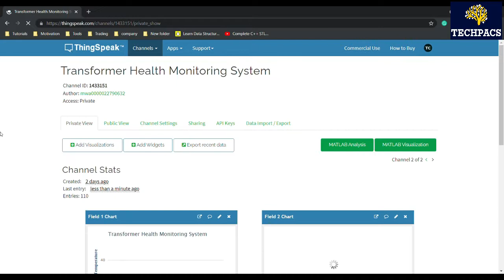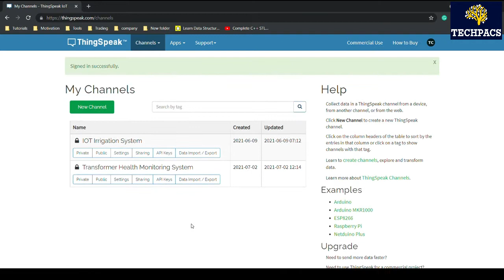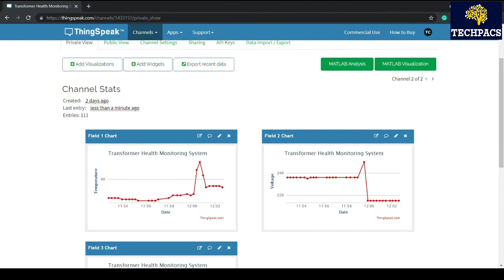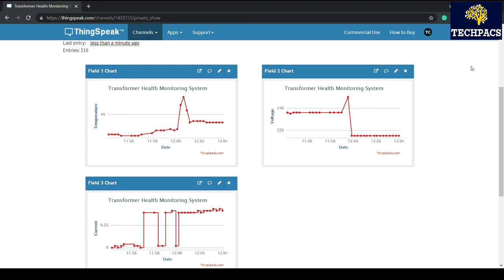IOT based Transformer Health Monitoring system | Real time Transformer Health Parameters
This video is about the IoT-Based Transformer Health Monitoring System with Real-Time Data. In this video you will see the working model and detailed description of this project.

Transformers are critical for power distribution. Learn about an IoT-based health monitoring system for transformers with real-time data and proactive alerts.